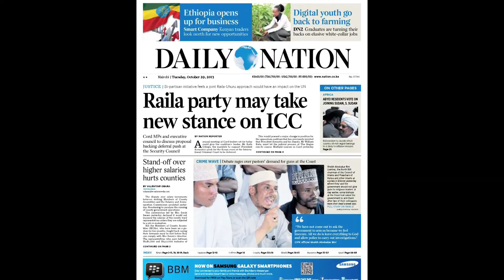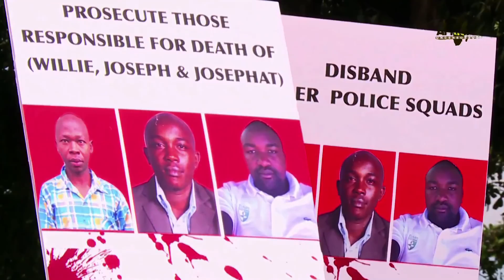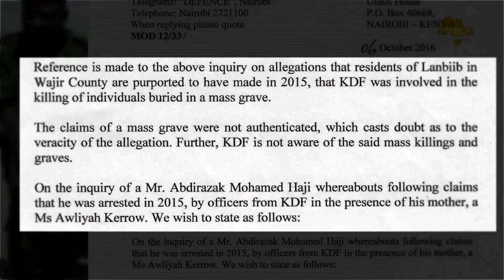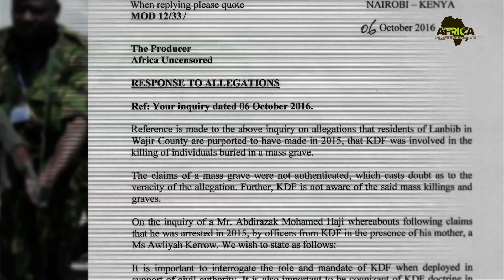Is right-wing politics the death of Human Rights?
Is a  seeming New World order defined by right-wing politics going to hurt the cause of Human rights? Where are some of the most difficult places to work in Africa as a Human rights defender? Andrea Holley, Strategic Director for the Human Rights Watch Film Festival gives her view of these and other issues, including whether her organization gets its marching orders from the West, in this one-on-one interview with Africa Uncensored's John-Allan Namu.